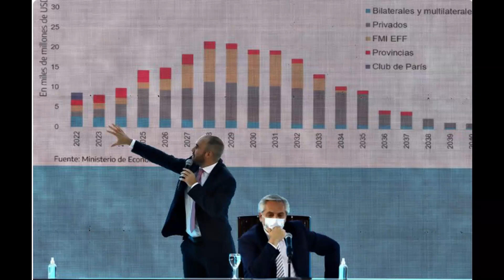Realidad tras las Negociaciones con el FMI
¡Bienvenidos a Finanzas Inteligentes! En este video, desentrañaremos la compleja trama detrás de las negociaciones entre Argentina y el FMI. Alberto Fernández y Martín Guzmán han tejido una narrativa en torno a esta situación, pero ¿qué hay detrás de sus discursos? Exploraremos las implicaciones económicas, desmitificaremos las creencias geopolíticas y analizaremos cómo la política impacta en el camino hacia la estabilidad.